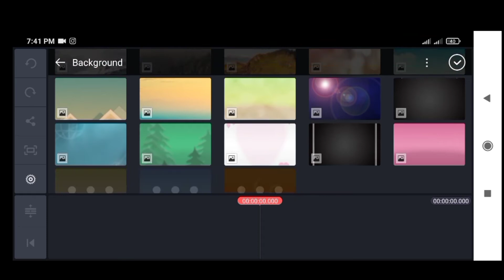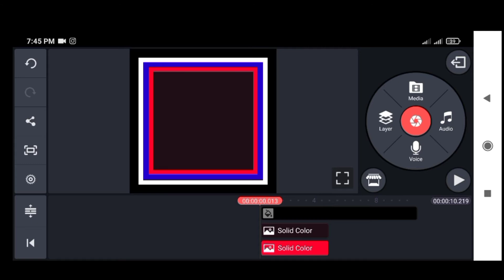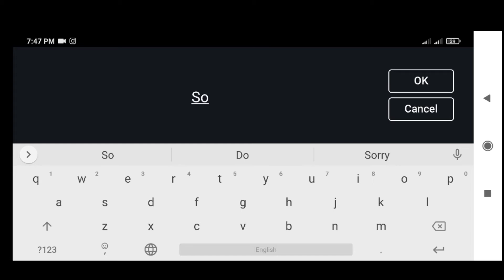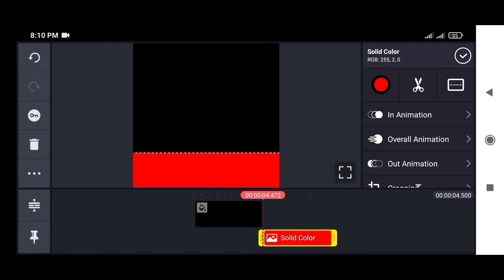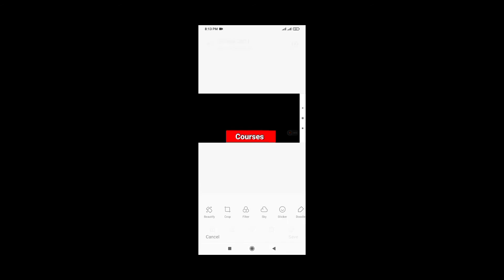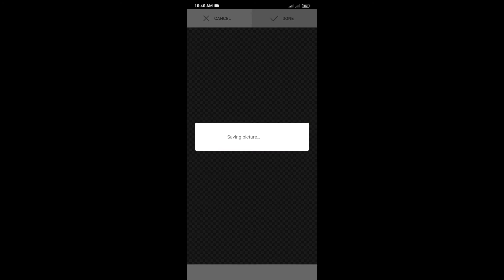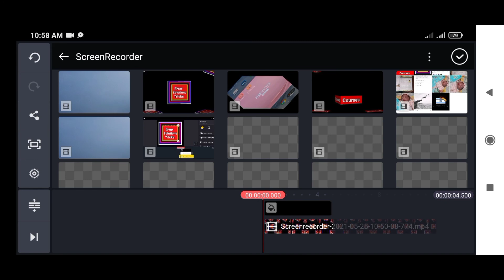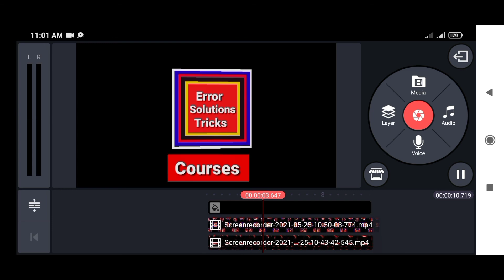How we can make 3D live logo easily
Hi Friends, In this video all about of live logo, if you want to make live logo for your channel then watch this complete video. After watch this you can easily make live logo for your channel.

I am uses this App For Live Logo, You can download this app: